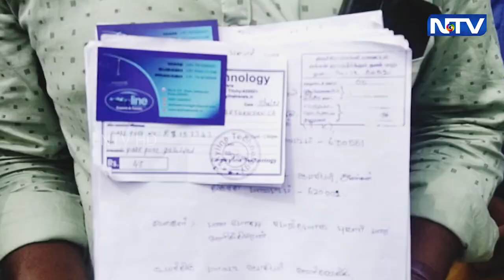வெளிநாட்டில் வேலை என பணத்தை பெற்று ஏமாற்றிய தனியார்நிறுவனம்-பாதிக்கப்பட்டவர்கள் புகார்மனு|14.11.2022